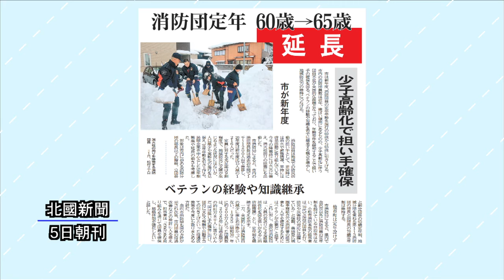ニューストピックス「金沢市消防団員の定年65歳に」 北國新聞社政治部・小林広大記者 2021年3月11日放送